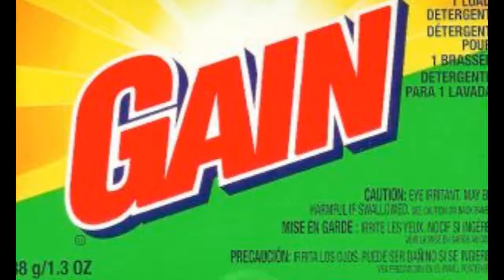I didn't win gain contest still love it